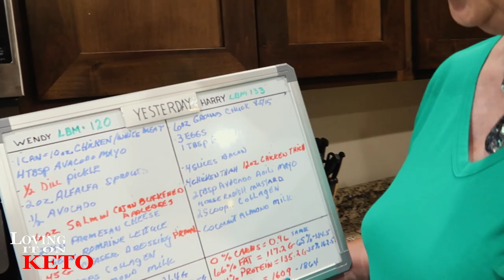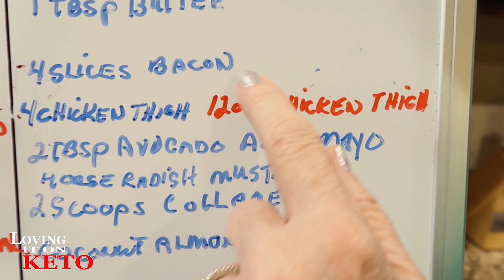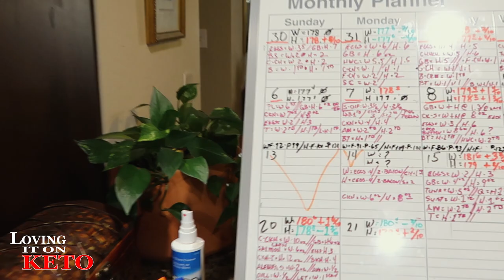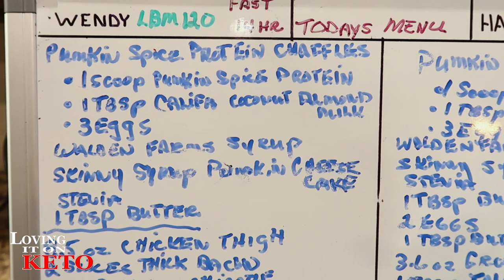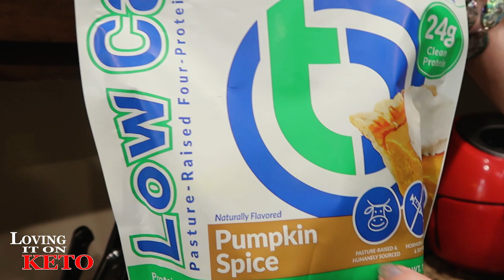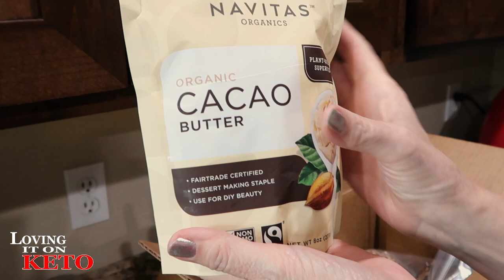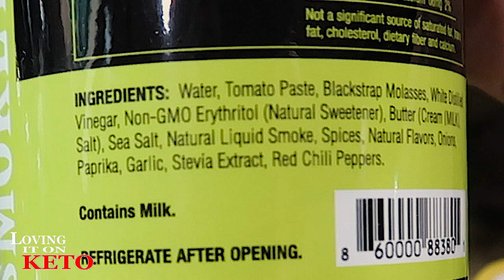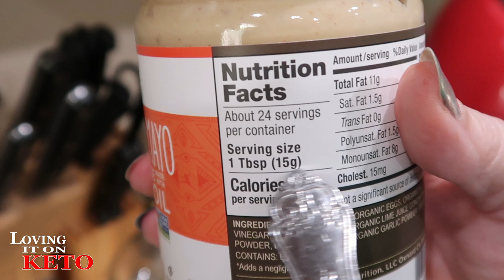GOOD FATS VS BAD FATS / WEIGHT LOSS / KETO DIET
280 - GOOD FATS VS BAD FATS  /  DUMP THIS TO LOSE WEIGHT / WEIGHT LOSS / KETO DIET ... Wooow, Wendy was extremely passionate today about the Good Fat's Vs. Bad Fats today...  Great info in this one. If you're serious about losing weight you REALLY NEED TO SEE THIS VIDEO.  See you on the inside.

Chefman Immersion Stick Hand Blender :

(WENYS FAV)
Bonsenkitchen Handheld Milk Frother

eros scale